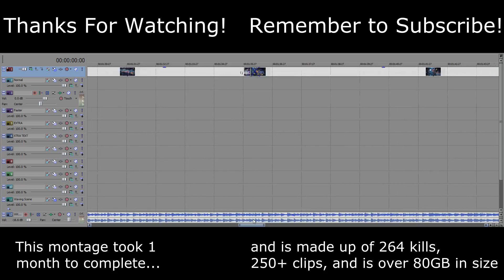League of Legends - 264 Darius Kills in Less than 3 Minutes!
A few people have been asking me to put this so.
WARNING: Fast Moving Images. Mild Seizure Warning

Watch in HD or Perish!

Ladies and Gentlemen...Swordo33 presents perhaps the greatest Darius Montage ever created!

This has to be by far the greatest montage ever created by us. From the time to when the idea first came up to now is about 1 month. This is created by mashing together more than 250 clips consisting of 264 animated Darius kills.

Song - Cartoons - Witch Doctor

oSa Alpha Dog - Lead Editing, Clips, and Posting on Forums
oSa RieLize - Clips and Posting on Facebook
oSa Anonymous - Clips and Posting on the Forums
oSa Havoc - Dancing
OmegasLastStand - Clips
LethalSchnitzelz - Clips
BonShardon - Clips and Posting on Reddit
TheBrownieMaker - Posting on Reddit
And All the Fans of the Swordo33 Channel! - For Showing Their Support!